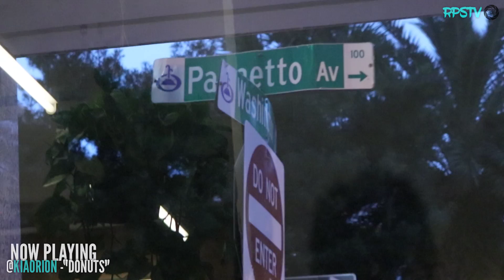MENACE biker vs TRAFFIC! Arrested for what?! Nasty girl & RPSTV spotted! WHY Motorcycles LANE SPLIT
PATRONS!
JOHN JEAROS!
David Ordones, TheMichiMoto, Talking Creeper, Marjorie Soto, Thank you guys so much!

PC BUILD:
Windows 64-bit
Motherboard: ASRock (x99 Taichi)
Hard Drive: 1 TB Solid State Drive
Graphics Card: GTX 1080 8GB
Processor: Intel Boxed Core i7-6850K
RAM: 32gb DDR4
Power Supply: Corsair 1000w
Liquid Cooler: Corsair Hydro

MY RIDE:
2006 Yamaha R1
MZS Adjustable Shorty levers
-1 Front Sprocket
+2 Rear Sprocket
520 Chain Conversion
Frame Sliders
Integrated Smoked Tail / Turns
LED Glow System
Handle Bar Mirrors
Mirror Blockoff Plates
Dunlop Q3 Street Front
Dunlop Q3 Street Rear
Akrapvic Exhaust System

GEAR/MISC:
Dainese Super Speed D1 Jacket
Helmet: #1 AGV K5 Matte Black
Helmet: #2 Shoei Qwest
Sena 20S Bluetooth Comms
Mirrored Visor
Dianese Armored Gloves
Phone RAM mount

Vlogging camera:
Canon 80D
Canon EF-S 18-135mm Lens
Shotgun Microphone
Mic Windscreen

MOTOVLOGGING SETUP:
GoPro Hero 4 Black
Mic Adapter
Anker External Battery Backup